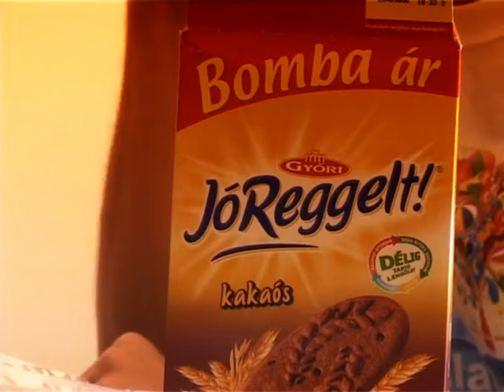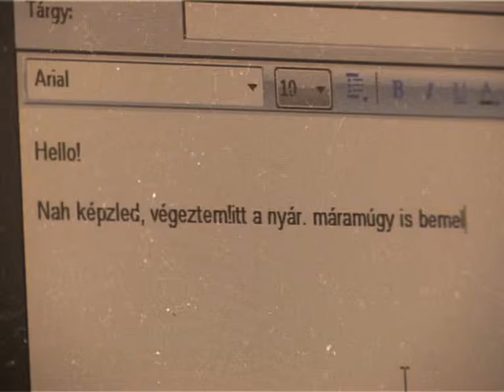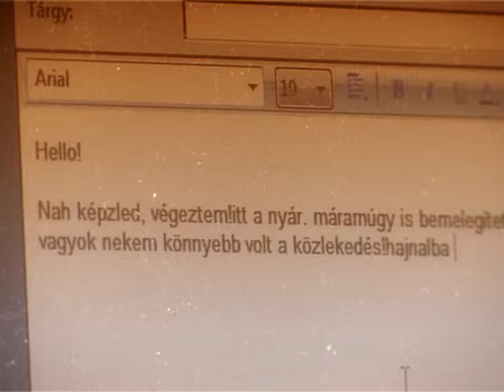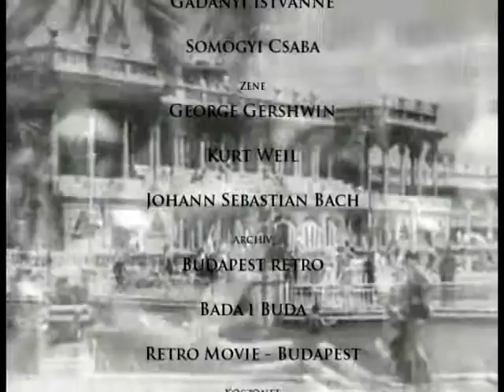Perfect Day (HD)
Dokumentumfilm a mai fogyasztói társadalomról, két szókimondó 80 éves tolmácsolásában.

Gaja Környezetvédő Egyesület és a filmje.